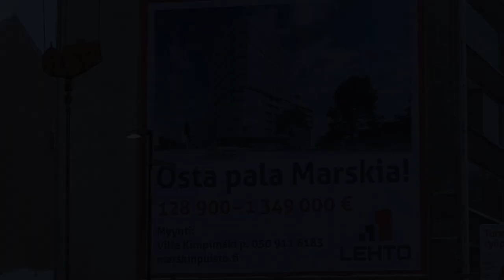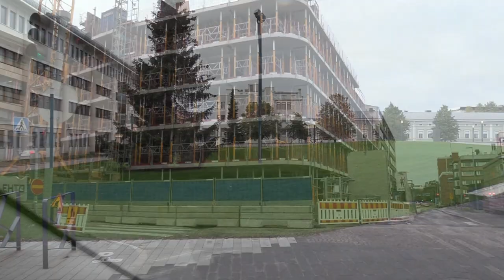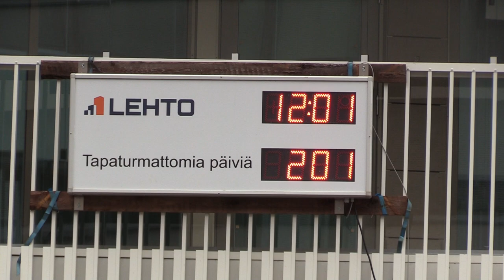Oulun Marskinpuisto Lehto - Alati muuttuva ja dynaaminen Oulu Mannerheimin puisto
As. Oy Oulun Marskinpuisto Albertinkatu 9. Marskinpuisto koostuu 12-kerroksisesta torniosasta, sekä vieressä olevasta matalammasta osasta. Tämän veistoksellisen ja arkkitehtuurillisesti merkittävän uudiskohteen kruunaa linjakkaasti kaareutuva parvekevyöhyke.

As. Oy Oulu’s Marski Park – A magnificent new development in downtown Oulu next to Mannerheim Park and in the close proximity of Rotuaari!

Mannerheimin puisto, Eteläpohjalaisten patsas, Vapauden patsas,

Alati muuttuva ja dynaaminen Oulu
Ever-changing and dynamic Oulu
हमेशा बदलते रहने वाले और गतिशील ओलु

ڈپارٹمنٹ اسٹور, قسم التخزين, متجر متعدد الأقسام, فروشگاه عمومی,

kiertoajelulla, tour, यात्रा, wisata, chuyến du lịch, tur, সফর, excursión, การท่องเที่ยว, wycieczka, పర్యటన, ਦੌਰਾ

جولة, ٹور,

Dokumenttielokuva, documentary, दस्तावेज़ी, documenter, documentário, phim tài liệu, belgesel, তথ্যচিত্র, documental, สารคดี, Dokumentarfilm, film dokumentalny, డాక్యుమెంటరీ, ਦਸਤਾਵੇਜ਼ੀ,

وثائقي, دستاویزی فلم,

فيلم مجنون, فلم پاگل,

Nykyinen Kinogrilli Oulussa tunnetaan edelleen myös vähemmän mairittelevilla nimillä Puukkogrilli, Murhagrilli ja Tappogrilli, Scan Burger.
Dookunin grilli, puiston grillikioskista, Kino Grillistä, varastettiin veitsi, jolla mauritiuslainen Jawaheer Dookun surmasi vaimonsa helmikuun alkupuolella 1975. Dookun tuomittiin kuuden vuoden vankeuteen täyttä ymmärrystä vailla tehdystä taposta. Tapahtuman jälkeen puiston grillikioskia onkin kutsuttu Dookunin grilliksi.

Hannu Lihavainen, Oulu, Uleåborg, Suomi, Finland, Skandinavia, Scandinavia, Pohjoismaat, Nordic countries, Eurooppa, Europe, Independent-elokuva, indie-elokuva, independent film, independent movie, indie film, indie movie, Road movie, Pohjola,